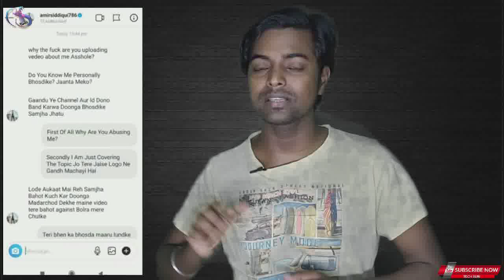Amir Siddiqui TikTok 🌟 Exposing With Proof | Amir Siddiqui threatening chat Leaked out on Instagram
Amir Siddiqui TikTok Star Exposing With Proof,  Amir Siddiqui threatening chat Leaked out on Instagram.
Hi friends, Can you love Carryminaty so please use this Haz Tag in comment box

💥My Most Popular Cash Earning Videos💥

👉Watch My Videos & Earn Free PayTm Cash🤑अब से हमारे हर वीडियो देखकर फ्री में पेटीएम कैश कमाए💸💰🥳

👉How to make money copy-past work | कॉपी पेस्ट काम करके कैसे इनकम करें | Monthly 15K to 20K| in Hindi

👉How to Earn money on YouTube | Without making any video | Youtube से कैसे पैसे कमाए ? | In Hindi

🙋‍♂ABOUT for "TechSuri" Youtube Channel :

Hello!! friends i am Suri,TECH SURI is a Technology Channel.Here you can get latest technology news Tech review & Unboxing.
Keep watching and get latest update thank you. Please support .

😍My Smart Phone
 (Redmi Note 5 Pro)
🤗My Mic
 (Boya BY M1)
🥰My New Tripod

🥳My New Pendrive
 (SanDisk Ultra Dual 32GB USB 3.0 OTG Pen Drive)

Techsuri,techsuri,technology,video,related,channel